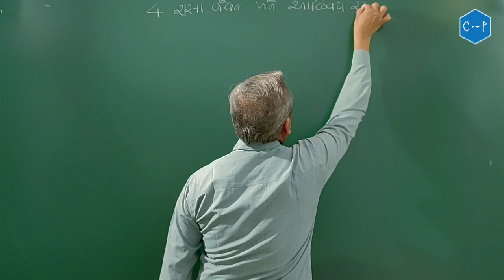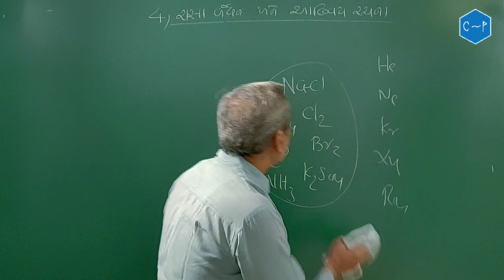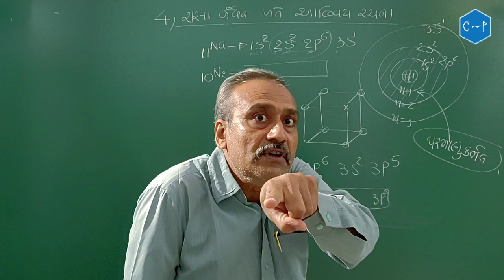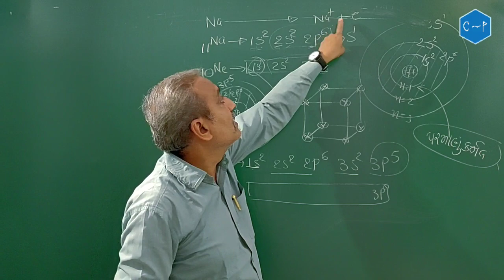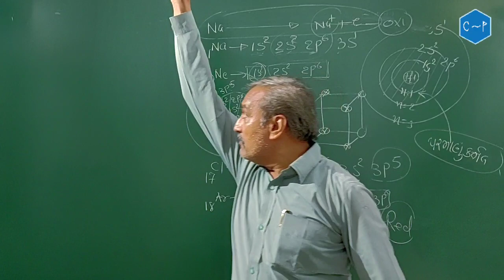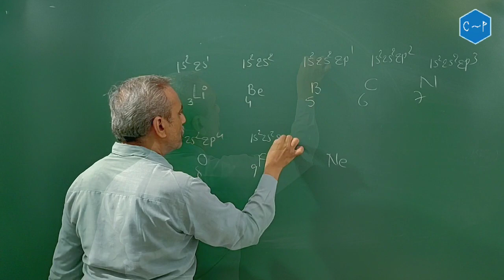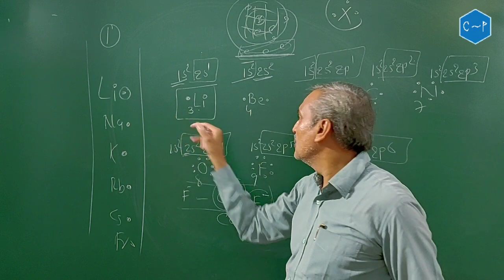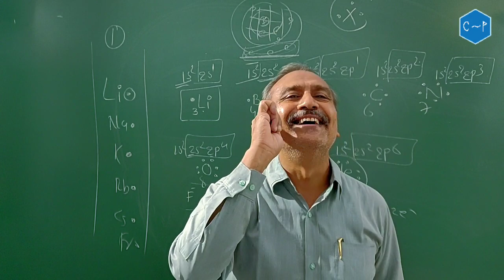Ch 4 | Part 1 | રાસાયણિક બંધન અને આણ્વીય રચના | Class 11 | Chemistry In GUJARATI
CHEMISTRY BY PRAFUL SIR.
Class : 11
Chapter : 4 ( રાસાયણિક બંધન અને આણ્વીય રચના )
Lecturer : Praful Gajera

*** Everyday new video will be posted.